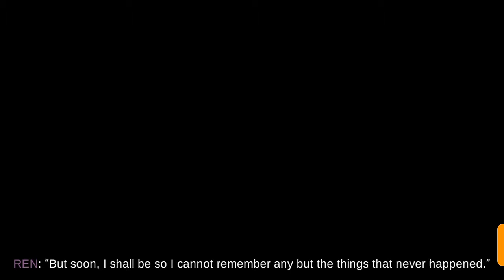Oxenfree walk-through End (Android /Iso)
Hello friends

Game Introduction
Oxenfree takes the best parts of supernatural 1980’s teenage horror films and combines it with believable characters, beautiful set pieces, and a haunting VHS synth-pop soundtrack to create a masterpiece.” – 10/10 from CGMagOnline

“What “Stranger Things” was to Netflix, “Oxenfree” was to the video game world.” – LA TIMES

“Oxenfree stands firm as a smart supernatural tale that crawls to a chilling end.” – KILLSCREEN

“There’s no filler here, just an increasingly fascinating, emotional story steeped in the paranormal. Night School Studio’s first effort is a brilliant one.” – FORBES

The critically acclaimed, mind-bending adventure comes to Android with custom touch controls.

Determine every aspect of Alex’s story while exploring Edwards Island, uncovering the base’s dark past, and changing the course of your friends’ lives.

– An intelligent conversation system changes the story and your relationships based on every decision

– The unique radio mechanic allows Alex to communicate with mysterious spectres and manipulate her world